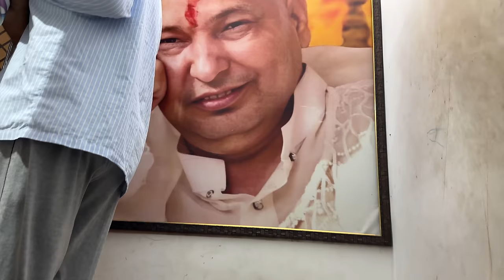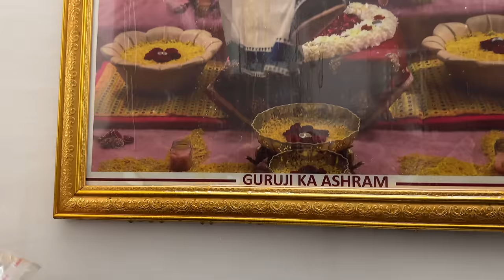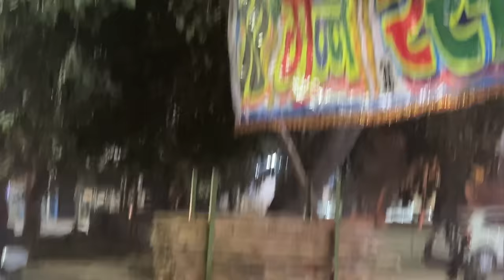HUSBAND WIFE FIGHT || SORRY BOL ABHI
Our mission is to show the world the beautiful and amazing journey of life through the eyes of Tushar Choudhary and Shruti Rajput. We are not just a couple but a team which produces high quality content on the daily basis.